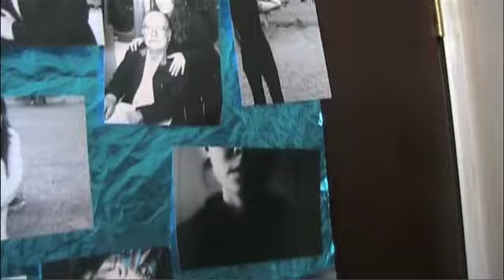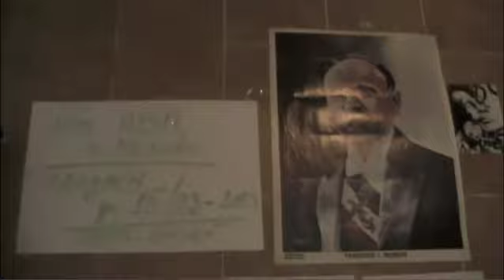Scenes from Mexico